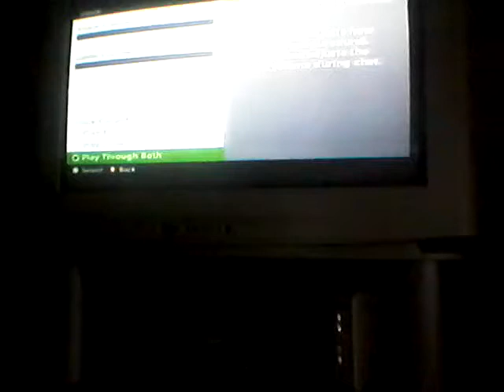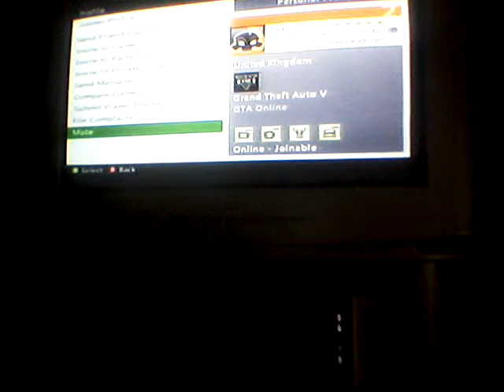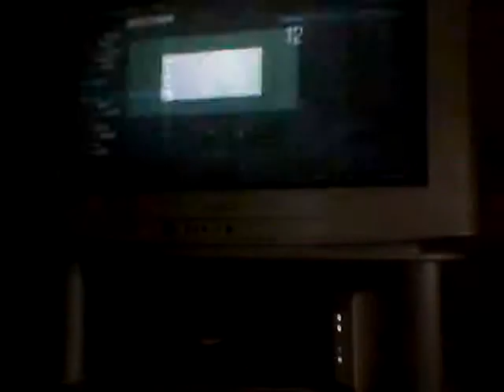Gta 5 with qweaky boy